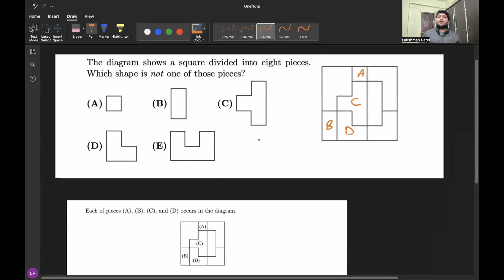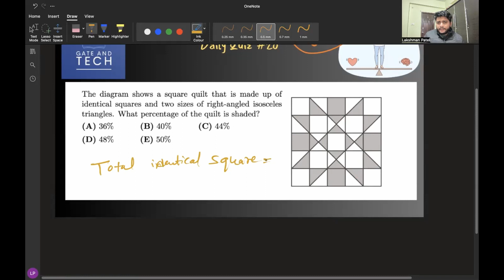Daily Spatial Aptitude Quiz Challenge: Day 28 🎗🎯🏆